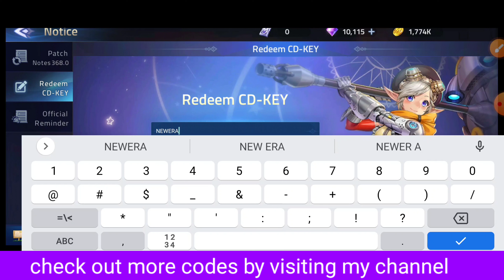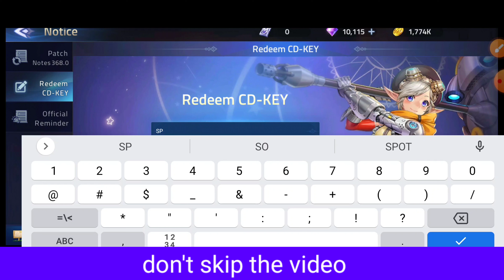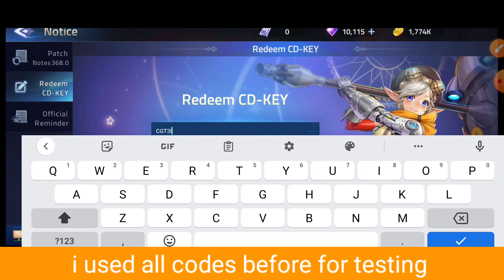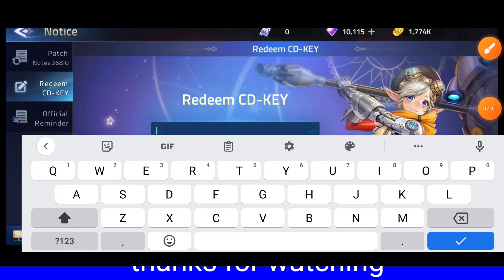NEWEST ⏩ ML ADVENTURE CD KEY 2023 | MOBILE LEGENDS ADVENTURE CODES 2023 |MLA CODE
NEWEST ⏩ ML ADVENTURE CD KEY June 2023 | MOBILE LEGENDS ADVENTURE CODES  2023 | ML ADVENTURE CODE

hey guys! welcome to brand new video. in this video we share new and working codes of mobile legends adventure cd key.

your query.
1:) mobile legends adventure cd key 2023
2:) mobile legends adventure cd key
3:) ml adventure cd key
4:) ml adventure codes
5:) ml adventure codes 2023
6:) mobile legends adventure
7:) ml adventure cd key 2023
8:) ml adventure cd key codes
9:) ml adventure code
10:) cd key ml adventure

Timestamps
0:00 intro
1:30 gameplay
2:45 how to redeem codes steps fellow
3:40 first ml adventure cd key
4:12 proof
7:30 already used
8:00 subscribe
9:00 continue
9:02 last codes
9:29 thanks for watching
9:35 the end

How to redeem code mobile legends adventure .
Tap on the Redeem CD Key button on the left side of the screen
Copy one of the Mobile Legends: Adventure codes from the list above
Tap on confirm to claim it

Collect idle rewards, build your unique lineup, and let your heroes do the rest!
Mobile Legends: Adventure (MLA) is a relaxing idle RPG that can be fit perfectly into a busy daily schedule.